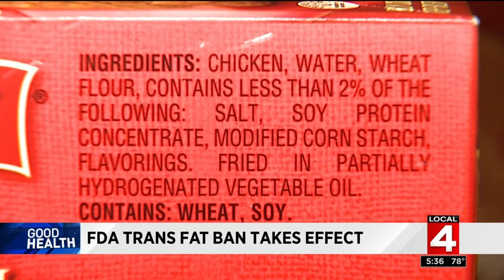FDA trans fat ban takes effect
The FDA trans fat ban has taken effect.